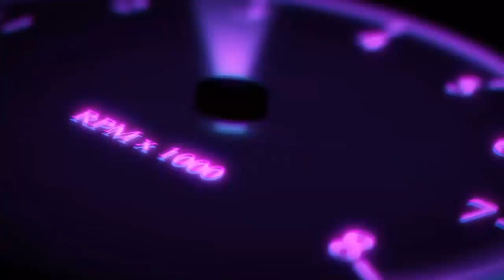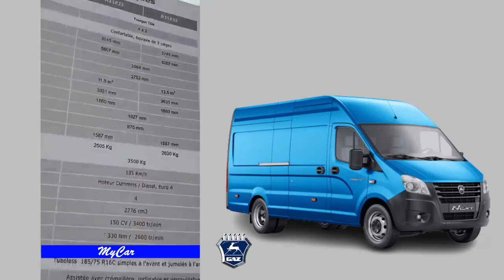Gazelle Next /Maroc غزال نكست بالمغرب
Prix
- Gazelle Next A31R22 : 225 000Dhs
- Gazelle Next A31R32 : 235 000Dhs